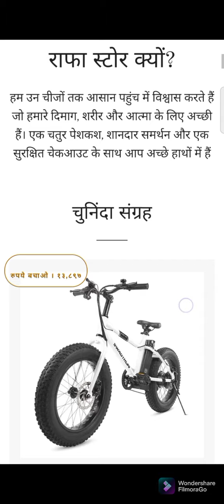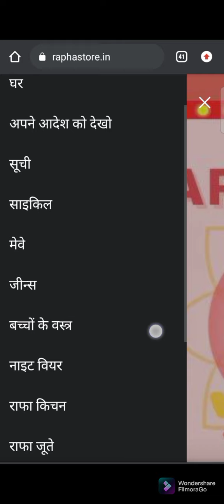Raphastore.in website review || bycycle ,toys ,kurti